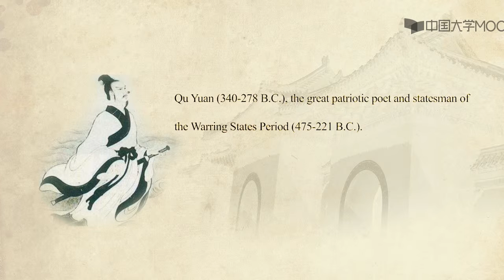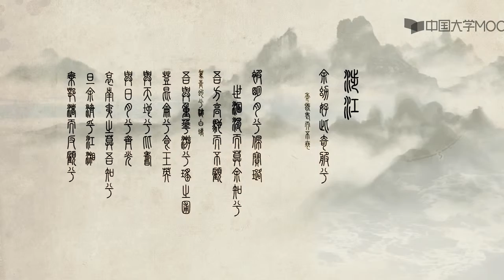Chinese Traditional Festivals Part III The Dragon Boat Festival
Unit One. Confucian Thoughts 中国的儒家思想

Part I. Rituals 礼

Part II. Benevolence 仁

Part III. Dao 道

Quiz for Unit One, Confucian Thoughts 儒家思想单元测试

Unit Two. Chinese Painting 中国传统绘画

Part I. Why are Chinese paintings usually not framed? 中国画为何不放在厚重的画框里？

Part II. Why are Chinese Paintings Black and White? 中国画为什么有很多黑白的？

Part III. Are Chinese Paintings a kind of Abstract Art? 中国画算得上一种抽象艺术吗？

Quiz for Unit Two, Chinese Painting 中国传统绘画单元测试

Unit Three. Chinese Music 中国传统音乐

Part I. Essentials of Chinese Music 中国音乐的基本特色

Part II. Music Related with Chinese Traditional Thought 传统儒家音乐思想

Part III. Polpular Music in Modern and Contemporary China 近代与当代的中国音乐

Quiz fo Unit Three, Chinese Music 中国传统音乐单元测试

Unit Four. Chinese Traditional Costume 中国传统服饰文化

Part I. The Relation between Traditional Costume and Social Status 传统服饰与社会阶层

Part II. How Costume Reflected Woman's Rights? 服饰文化与女性地位

Part III. Chinese Red and its Opposite 中国红与其对应色

Quiz for Unit Four, Chinese Traditional Costume 中国传统服饰文化单元测试

Unit Five. Chinese Food 中国饮食文化

Part I. Introduction and Huaiyang Cuisine 单元简介与淮扬菜系

Part II. Cantonese Cuisine 粤菜

Part III.  Sichuan Cuisine 川菜

Part IV. Northern Cuisine 北方菜系

Part V. Eating for Harmony 养生

Quiz for Unit Five, Chinese Food

Unit Six. Chinese Traditional Festivals 中国传统节日文化

Part I. Introduction 简介

Part II. Spring Festival 春节

Part III. The Dragon Boat Festival 端午节

Part IV. The Mid-Autumn Festival 中秋节

Quiz for Unit Six, Chinese Traditional Festivals